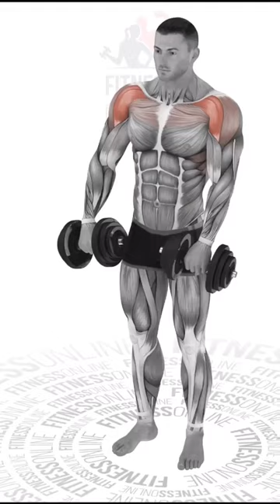4 best front raise workout